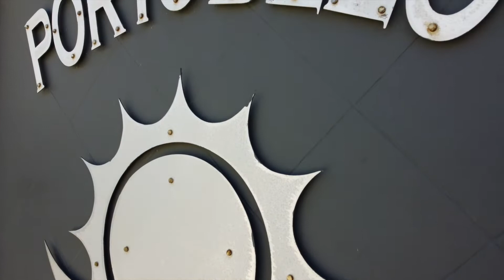My Movie 20